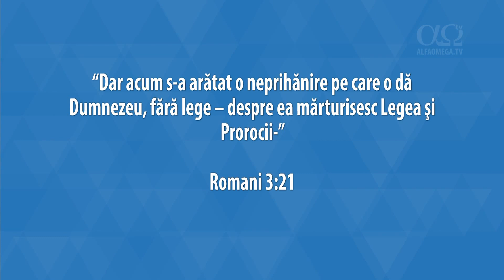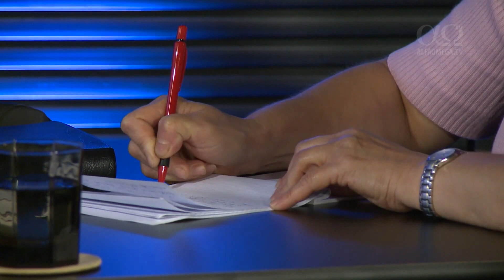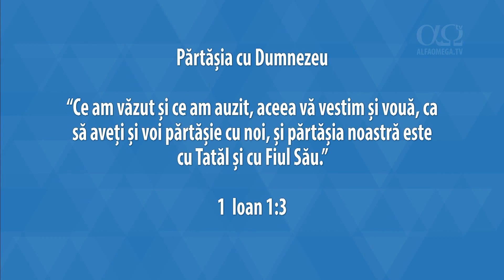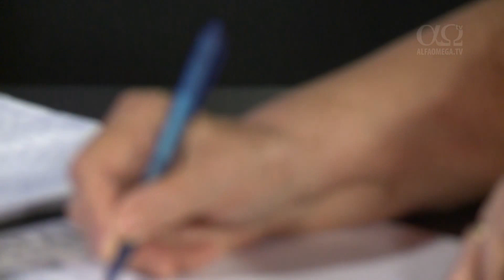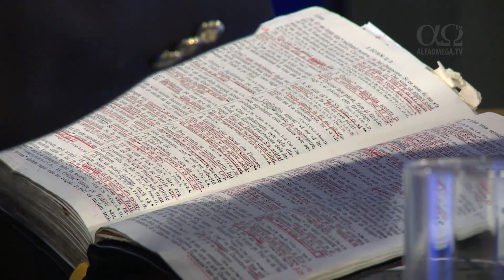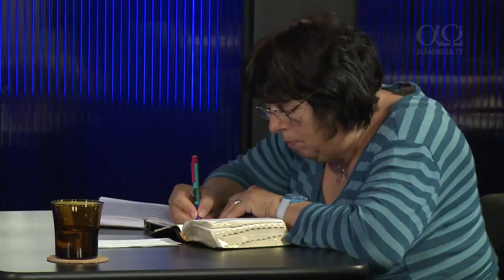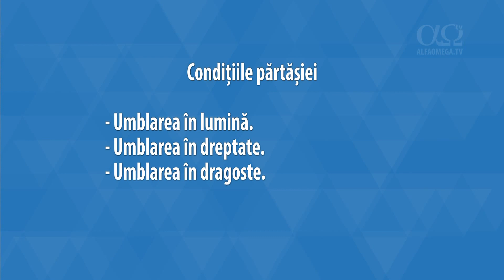Domnul Isus si puterea imparatiei lui Dumnezeu - sesiunea 11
Tema sesiunii: Partasia cu Dumnezeu. Cauze ale necredintei: lipsa de vointa, aroganta, mandria, etc. Crectitudinea lui Dumnezeu si strambatatea pacatului. Intimitatea cu Dumnezeu - parteneriatul cu El
Seminarul aduce o revelație puternică despre ce este Împărăția lui Dumnezeu și ce fel de putere poate aduce aceasta atunci când este înțeleasă și experimentată ca parte a unei realități cotidiene.

Cine este Isus Hristos și cum a trăit El pe pământ? Cum Și-a manifestat Tatăl puterea prin El și ce moștenirea ne-a lăsat nouă, urmașilor Săi? Cum ne-a limitat știința încrederea în Dumnezeu și cum se revelează El astăzi? De ce are nevoia lumea modernă și postmodernă de Dumnezeu și de acceptarea minunilor Lui?